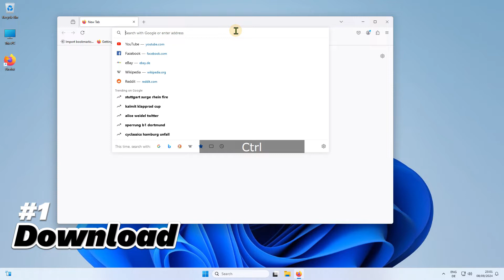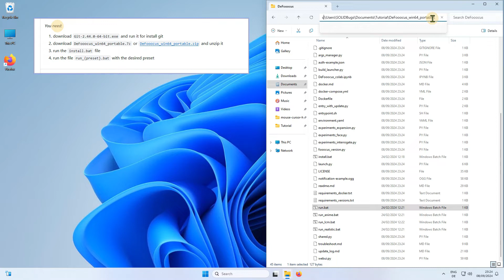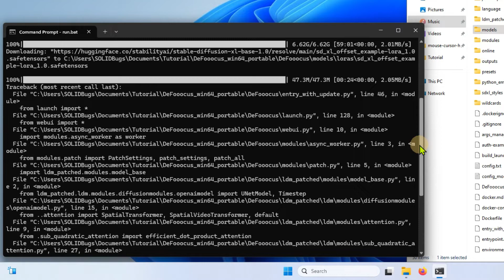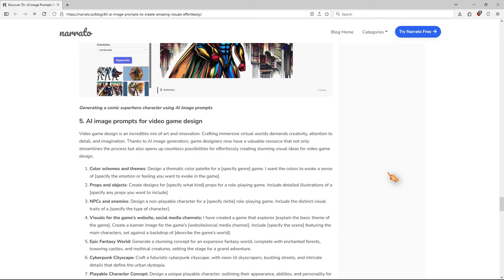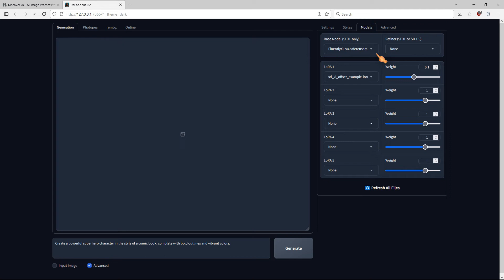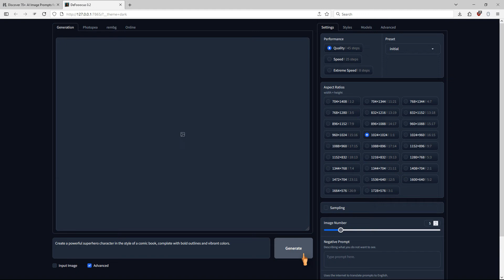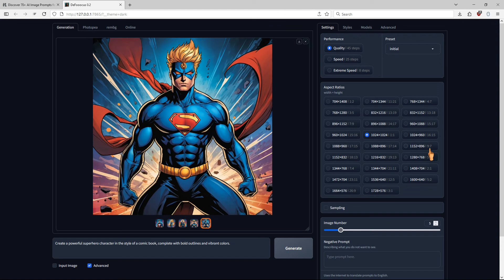How to Install & Use Defooocus (Fooocus) on Windows - A More User-Friendly Alternative to Midjourney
Learn how to install and use Defooocus, a powerful AI image generation tool based on Fooocus, on your Windows PC. In this tutorial, we'll cover the installation process and show you how to get started with creating stunning images using Defooocus. Perfect for artists, designers, and anyone interested in AI-generated art. +++ SOLIDBugs - SOLID Software Tips +++

+++ Playlist with popular SOLIDBugs videos +++